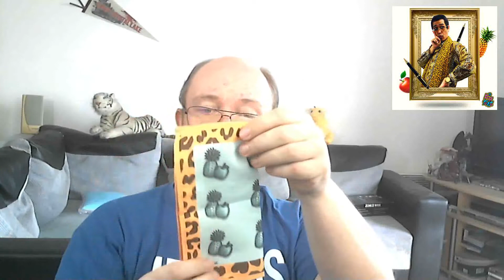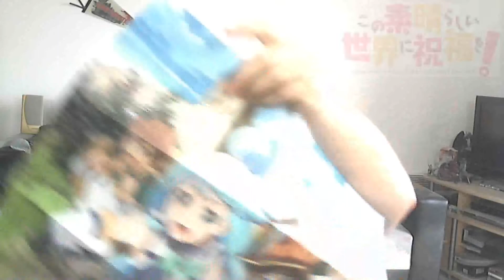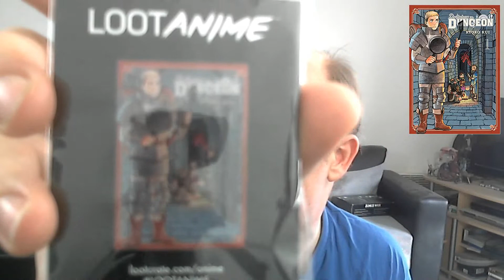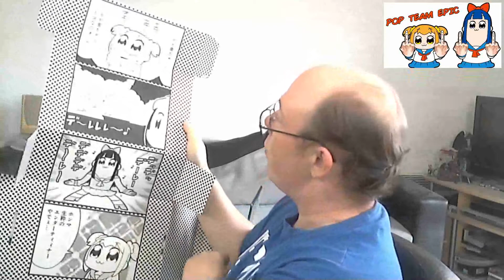unboxing#2 loot anime quirky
Si vous avez des questions, n'hésitez pas, posez les moi !!

→ Vous voulez pouvoir ajouter des DLC à vos jeux? Cliquez sur ce lien